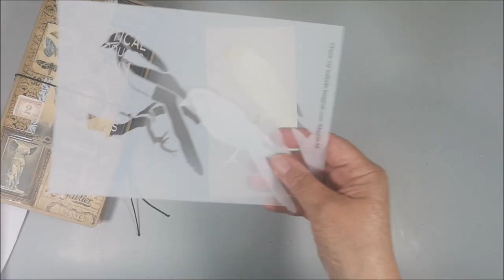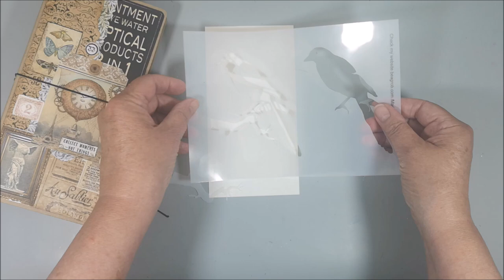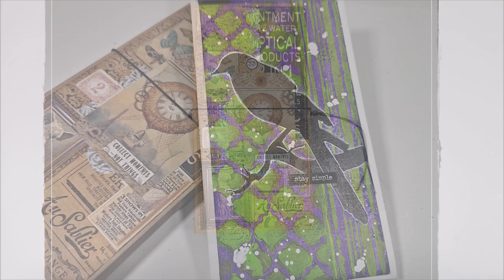The Raven - Art Journal play with stencils & Mood Board - ArtsySecondSunday Video Hop 🎬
🔽 More info and links below 🔽 Enjoy this fun collaboration organized by Martha from Ilove2paint and co-host Mona L Creates . Links to the other participants down below.
I create this page using acrylics and a couple of stencils. If you can't draw a bird or a Raven, do as I do ..  use a stencil,  mine is from @BeaGrob-MixedMediaandMore . This is an easy art journal page and remember ... use what you have.

• DecoArt acrylic Quinacridone Violet mixed with DecoArt Cerulean Blue to get a nice Lilac colour
• Talens Art Creations acrylic - Yellowish Green
• Tim Holtz stencil THS 074 Trellis
• Tim Holtz stencil THS 004 Stripes
• Zig Millenium marker from Kuretake 0,1
• Bea Grob Mixed Media and more stencil - Magpie A5 (Bird stencil and mask)